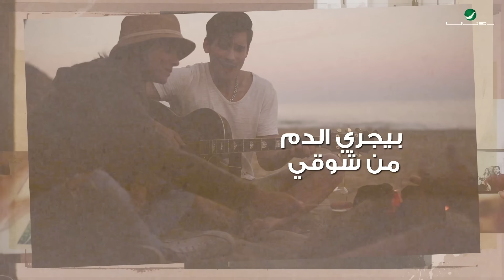Assala - Esheq El Rooh | Lyrics Video 2024 | أصالة - عشق الروح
✶ Lyrics : Hala El Zayat | هاله الزيات
✶ Composition : Mahmoud Khayami | محمود خيامي
✶ Arrangement : Khaled Ezz | خالد عز
بركيشن : خالد عز ✶
باص جيتار : احمد رجب ✶
جيتار : شريف فهمي ✶
كمان : تامر كمال ✶
ناي : محمد مصطفى ✶
عود : سمير عبد المطلب ✶
‎تسجيل : ماهر صلاح ✶
م صوت : محمد عصمت ✶
ميكس وماستر : محمد صقر ✶
ادارة فنية : طوني سمعان ✶
مدير الانتاج : اشرف سالم ✶
 منتج منفذ : انس نصري ✶
اشراف عام : فائق حسن ✶

✶ Lyrics | الكلمات

‏‎حزين حضني..
‏‎تعالى فـ ضمّتك خدني
‏‎حزين حضنك..
‏‎تعالى فـ ضمِّتي و حضني!
‏‎و زيد ضمِّي..دفاك منِّي
‏‎و تووه ضمني..
‏‎و علّمني أتوه ضِمنَك!

‏‎يا عشق الروح..
‏‎يا معشوقي.
‏‎بتحيي النبض..
‏‎فـ عروقي!
‏‎بنسبة ألف في الميه!
‏‎فـ أدوب كُلّي!

‏‎يا عشق الروح..
‏‎يا معشوقي..
‏‎بيجري الدم من شوقي..
‏‎كإنه بدون هواك ..
‏‎دمّي..
‏‎ كما الميه.

‏‎يتيم قلبي..
‏‎بدون حِسَّك وحيد مسكين.
‏‎اذا حَسَّك..
‏‎يزيد فوق عُمره بيك عمرين.

‏‎يا عشق الروح..
‏‎يا معشوقي.
‏‎بتحيي النبض..
‏‎فـ عروقي!
‏‎فـ أدوب كُلّي!

‏‎يا عشق الروح..
‏‎يا معشوقي..
‏‎كإنه بدون هواك ..
‏‎دمّي

✶ Digital Distribution | توزيع ديجيتال
 Rotana | روتانا